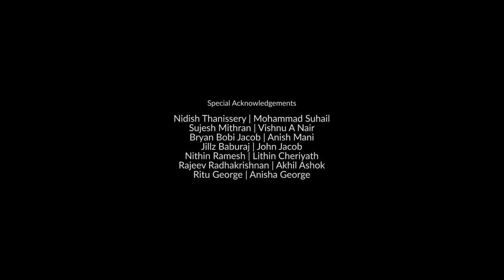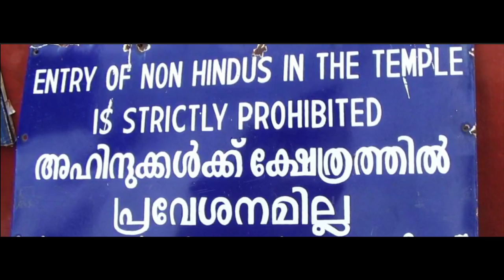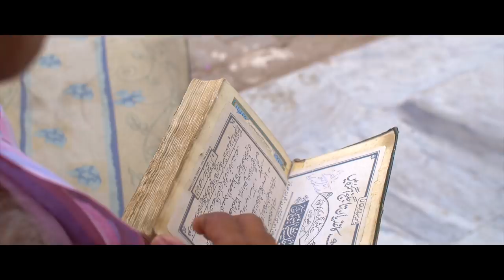UNITE - 5 Official | Adhithya Kuttan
Music/Lyrics : Adhithya Kuttan

Keyboard Programing/Orchestration : Jithin Janardhanan

Vocals :Adhithya Kuttan, Dhaneesh Krishnan

Guitar : Pranav Haridas

Sound Engineer : K.C Sidharthan

Recording Studio : Prestige Audio Labs

Mastering Studio : Crescedo studio

Video and Visual Credits: Renju George, NAT GEO channel, NDTV Channel, Pixabay.com, Videvo.com.

A few shots/Sequences/Clips in this video belongs to the youtube channels of National Geographic Channel, NDTV channel, WildFilmsIndia.